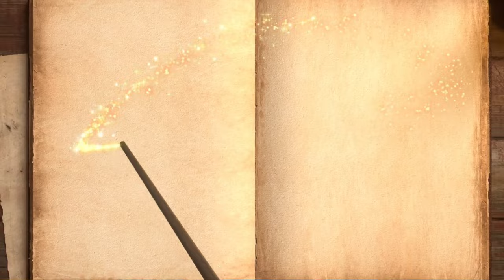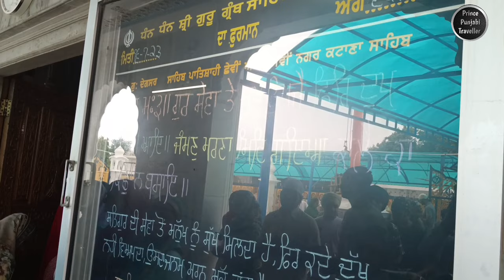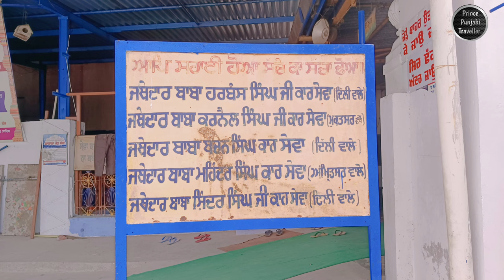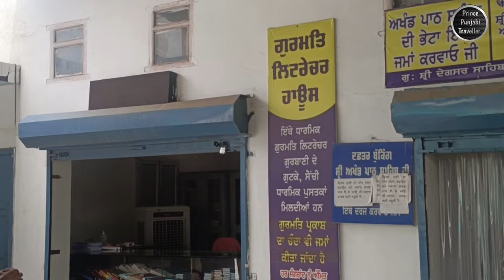Gurudwara Deg Sar Sahib | Katana Sahib | Machhiwara Sahib , Part 4🙏🙏🏻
Gurudwara Deg Sar Sahib, nestled in the heart of Katana Sahib, is a place of profound spirituality and communal harmony for the Sikh community and all those who seek spiritual solace. With a captivating blend of traditional and modern architectural elements, this revered Gurudwara stands as a symbol of Sikh values and religious devotion.

The name "Deg Sar Sahib" carries a profound meaning. "Deg" refers to the large cauldron used to prepare langar (community kitchen) meals, symbolizing the spirit of selfless service and equality in the Sikh faith. "Sar" translates to "head" or "supreme," signifying the significance and reverence this Gurudwara holds in the hearts of its devotees.

Approaching the Gurudwara, visitors are welcomed by a magnificent facade adorned with intricate frescoes depicting scenes from Sikh history and the life of Guru Nanak, the founder of Sikhism. The entrance is marked by an arched gateway, beautifully crafted with traditional Sikh architectural elements.

Stepping inside the Gurudwara, one is enveloped in an atmosphere of tranquility and devotion. The main prayer hall features a central stage, where the Guru Granth Sahib, the holy scripture of Sikhism, is respectfully placed. Devotees can be seen sitting on the floor, participating in the continuous recitation of Gurbani (holy hymns) and engaging in heartfelt prayers.

Adjacent to the prayer hall, the langar hall is a heartwarming sight, where volunteers tirelessly serve free meals to all visitors, embodying the spirit of "seva" (selfless service) preached by Guru Nanak. Regardless of their background or social status, everyone is welcomed with open arms, fostering a sense of unity and equality among all.

Throughout the year, Gurudwara Deg Sar Sahib hosts various religious and cultural events, celebrating the birth anniversaries of Sikh Gurus and important Sikh festivals. The vibrancy and enthusiasm during these celebrations create an unforgettable experience for all attendees.

Surrounding the Gurudwara is a peaceful garden, offering a serene space for meditation and reflection. The gentle sounds of flowing water from a small fountain contribute to the tranquil ambiance, inviting visitors to connect with their inner selves and the divine.

Gurudwara Deg Sar Sahib stands as a beacon of light, illuminating the path of righteousness and spiritual awakening for all who walk through its gates. Its presence in Katana Sahib enriches the community, spreading love, compassion, and the teachings of Sikhism to the world.